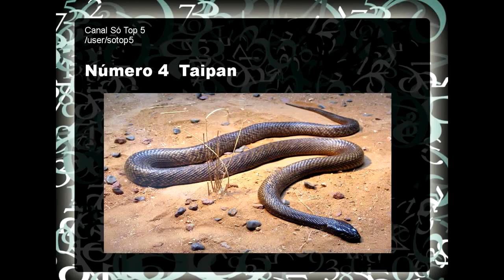As Cobras Mais Venenosas do Mundo Atualizado 2014